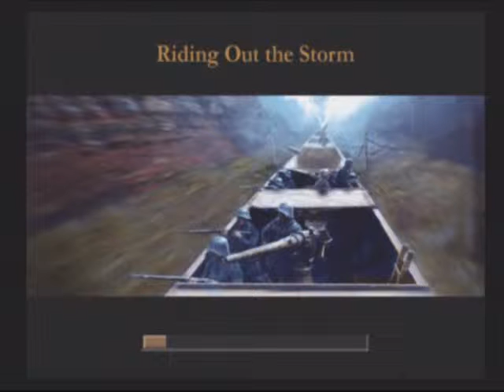Medal of Honor - Frontline Part 17 (PS2)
Game play with commentary of Medal of Honor - Frontline for PS2.